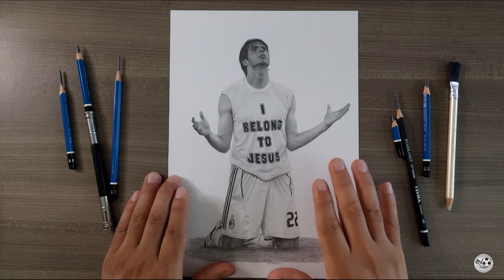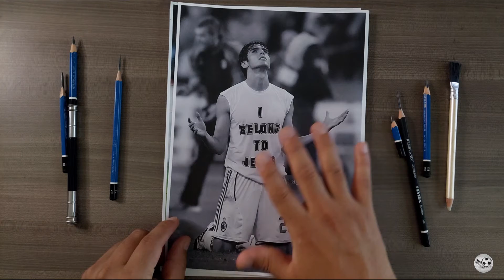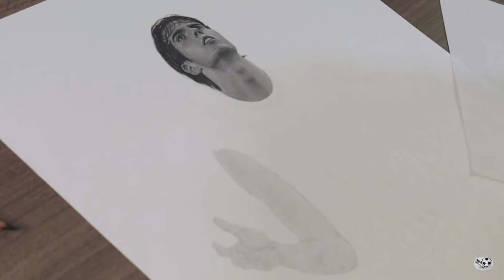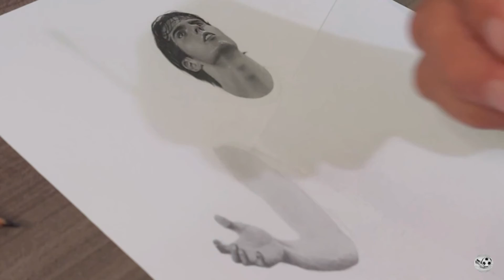Cómo dibujar a KAKÁ 🇧🇷 paso a paso - Parte 1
Hola cracks, a pedido de muchos suscriptores, les compartiré el proceso de mis dibujos paso a paso con videos más largos y explicados.
Esta es la primera parte del dibujo que realicé de KAKÁ.
Espero que les pueda ayudar, haganlo con paciencia para que les quede bien.

00:00 Introducción
02:23 Rostro y cabello
26:34 Brazo derecho
34:50 Polo